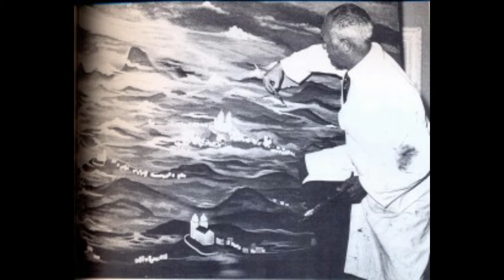Alberto da Veiga Guignard